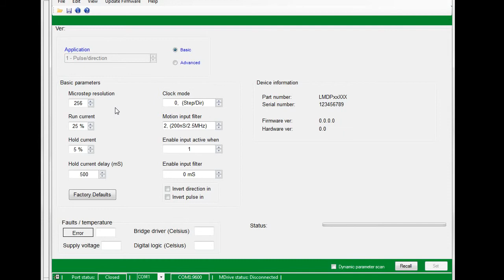Installing Pulse Direction Utility